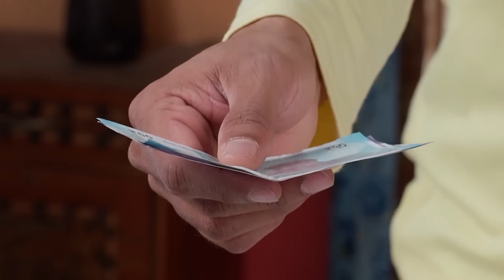సమస్యలు కొత్తేం కాదుగా | Prema Entha Maduram | Full Ep 1227 | Zee Telugu | 11 Apr 2024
Episodic Synopsis:
Anu feels miserable as Neeraj donates blood for money. Arya goes for a job interview but gets rejected. Anu devises a plan to save Vardhan group of industries.

Show Name: Prema Entha Maduram
Star Casts Name:  Sriram Venkat, Varsha HK
Characters Name: Anu, Arya Vardhan
Ep No: 1227